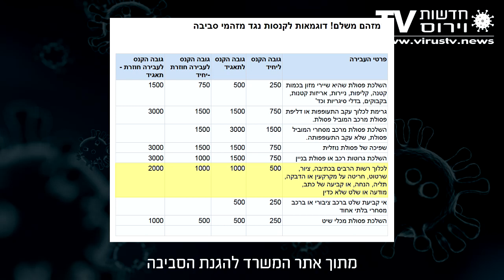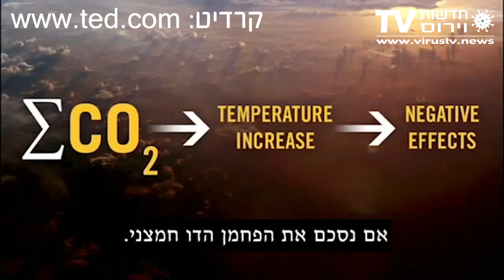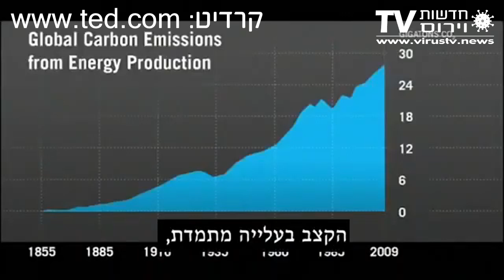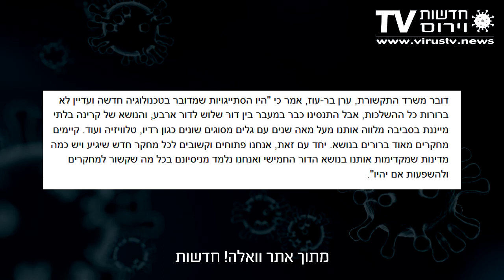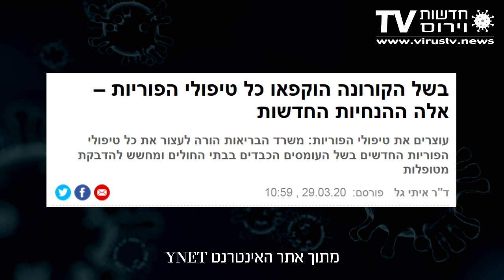חדשות וירוס TV - מהדורה 81 • הצד האפל של דור 5 - חלק ג • 31-08-20